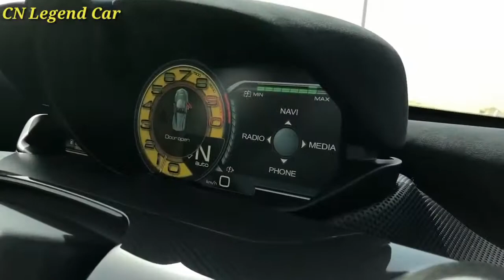New Car Rolls royce Lamborghini Bmw Toyota car Toyota Hybrid Tundar Highlander Luxus Camary 2020